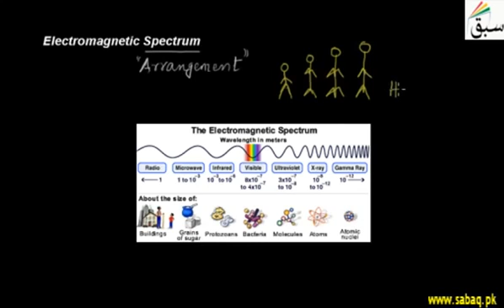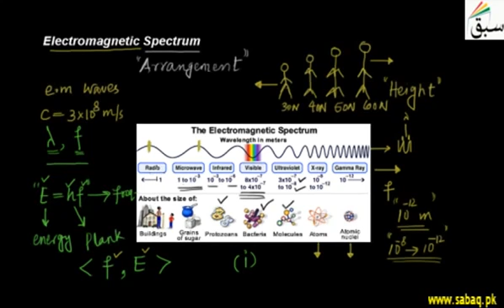10 Electromagnetic Spectrum ch12 12th